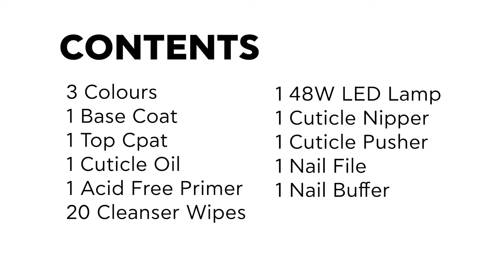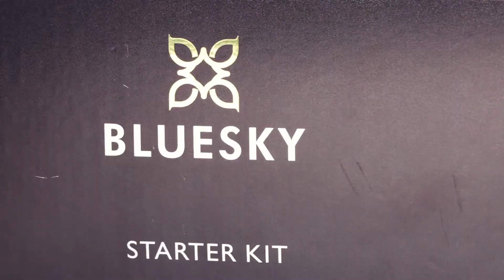BLUESKY Detailed tutorial of 15ml starter kit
Starter Kit for Professional Use, is a must have for nail technicians who wish the best quality result for their nail lovers.